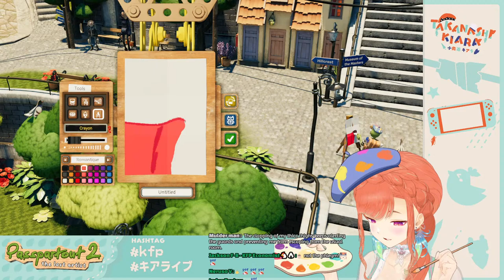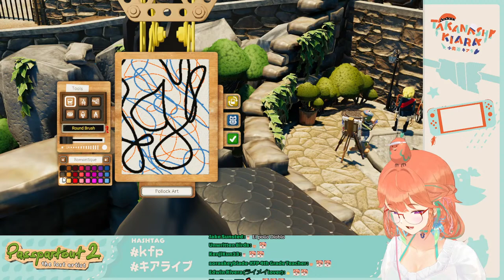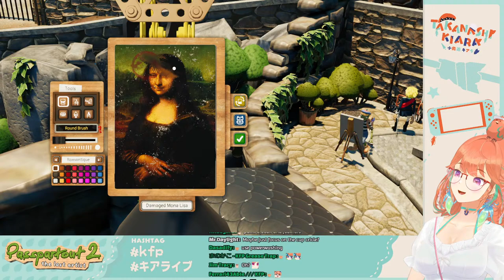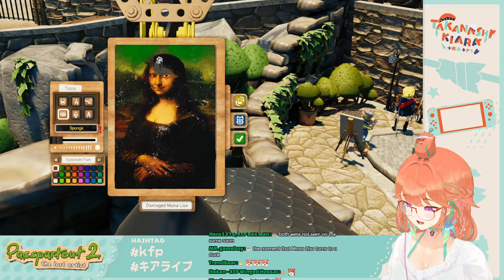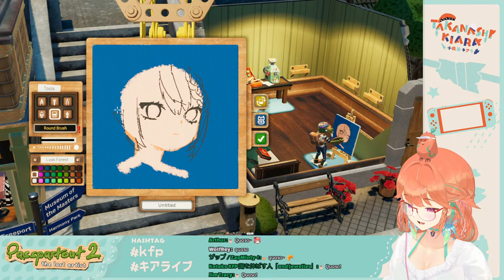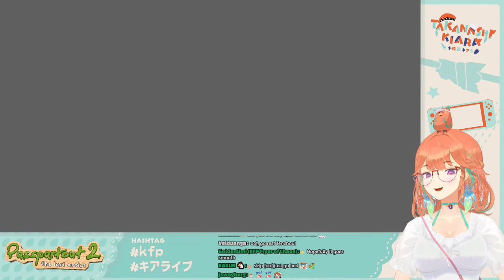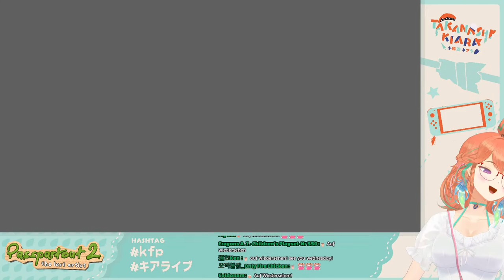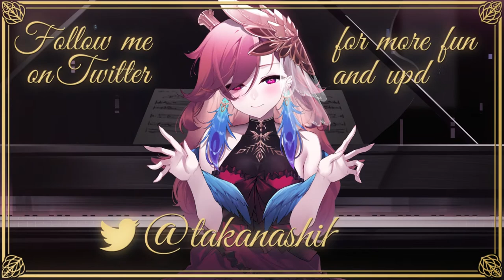【PASSPARTOUT2】painting Hologirls like one of my French girls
[Viewer Rules]
To help everyone enjoy the stream more, please follow these rules:
1.Be nice to other viewers. Don’t spam or troll
2.If you see spam or trolling, don’t respond. Just block, report, and ignore those comments.
3.Talk about the stream, but please don’t bring up unrelated topics or have personal conversations.
4.Don’t bring up other streamers or streams unless I mention them.
5.Similarly, don’t talk about me or my stream in other streamers’ chat.
6.Chatting before the stream starts is fine as long as it's not completely unrelated to Takanashi Kiara.
7. Backseating is welcome in most of my streams unless I say so. No spoilers!

This game is being streamed and monetized after confirming with 2021 Flamebait AB.

opening animation by @vTPIAHG2hsI2dVE
Ending screen by @akira0053 and @grape.daze